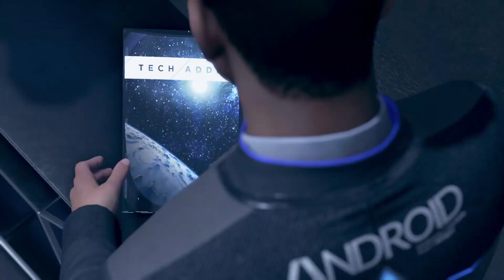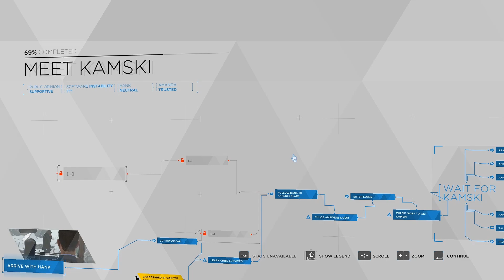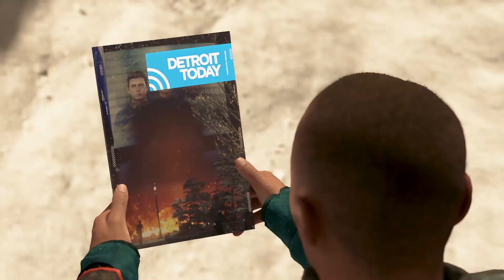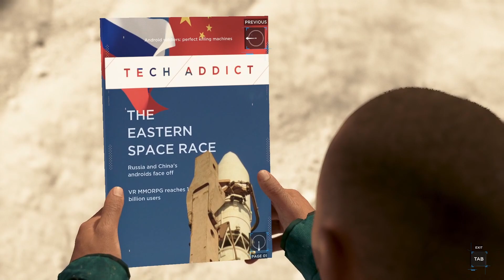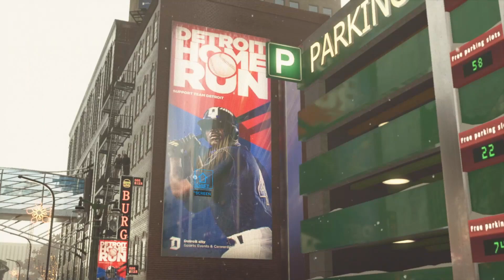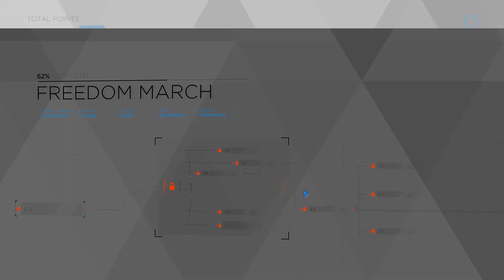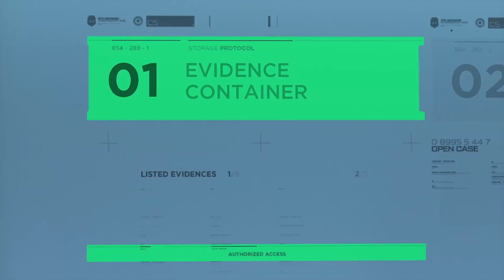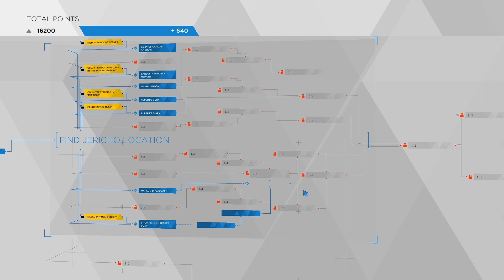"I'M SORRY" | Detroit: Become Human | Part 9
"Join me as we dive deep into the 'Detroit: Become Human'. I'll be playing the game, and sharing my thoughts along the way." My mic sounds like asmr if that helps.

"New episodes everyday. Don't miss out!"

0:00 - Intro

mr beast, Shakira, Andrew Tate, sidemen, PewDiePie, markiplier, jacksepticeye, Tanmay Bhat, blackpink you'll be reminded of all of these when you watch my gameplay. I'm just kidding, I added this line just for youtube algorithm.
game download for android, pc games for Android, phone games, mobile games